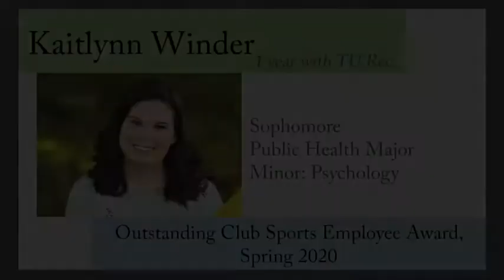Outstanding Club Sports Employee Kaitlynn Winder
🏀 Please join us in recognizing Kaitlynn Winder for being the winner of the 2020 Outstanding Club Sports Employee Award! Kaitlynn has done an outstanding job this year as a Club Sport Attendant. She is very reliable and has picked up shifts consistently. She displays enthusiasm in the position, is always on time, displays a positive attitude, and can be counted on to address any issues at practices/games in a productive manner. She is a great asset to the club sports program and deserves to be recognized for her strong work ethic.⚽ 🏐 🥅 @kaitlynn_12